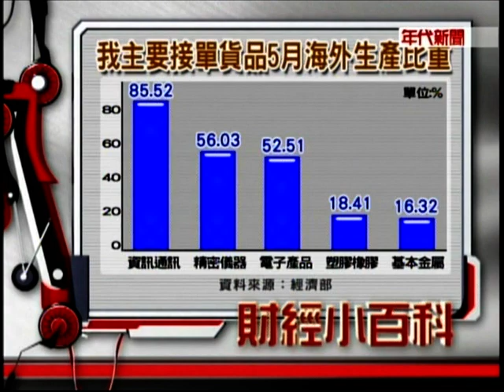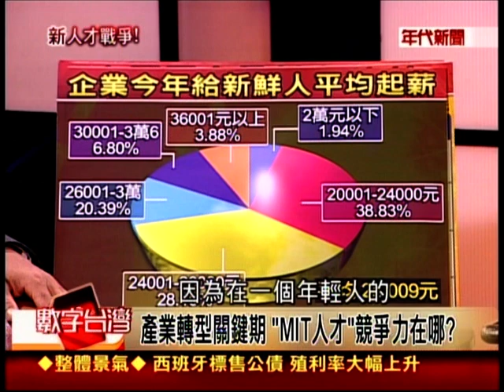數字台灣 新人才戰爭 謝金河 周行一 陳朝益 07 01 2